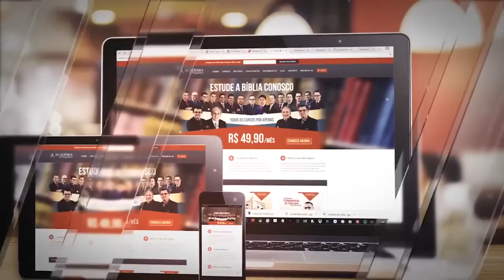O Bom Samaritano | Pr. Elizeu Rodrigues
Palavra do Pr. Elizeu Rodrigues na Vigília O Bom Samaritano do mês de janeiro/2019.
Realizada toda 1ª sexta-feira de cada mês, reúne centenas de pessoas para adorar a Deus na chácara masculina da instituição, no município de São José, na região da Grande Florianópolis/SC.
- Contribua com R$ 1 por dia e ajude-nos a salvar vidas:
▷ ASSISTA TAMBÉM
▷ ESTUDE NA ACADEMIA DE PREGADORES
▷ FALE CONOSCO:
▷ SEJA UM MANTENEDOR:
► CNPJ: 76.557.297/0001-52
▷ BANCO BRADESCO
► Agência: 2353-1 | Conta Corrente: 9247-9

- Lucas 10:33